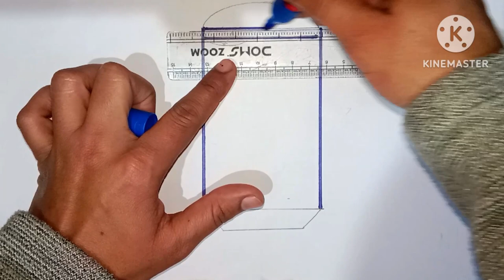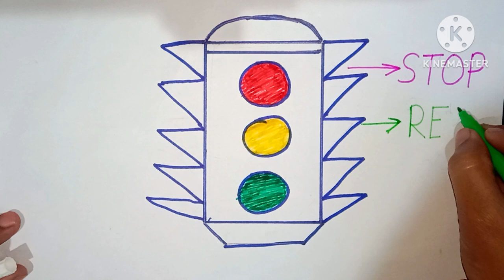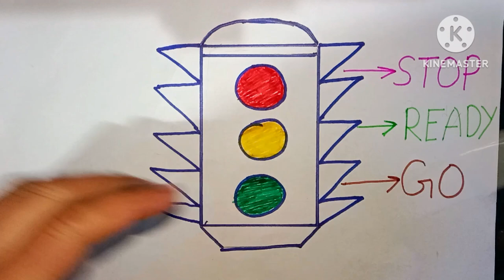How to draw Traffic 🚦 lights traffic signal drawing | Road sefty drawing | traffic light drawing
fruits
fruit
fruits name
shapes name
shape
Abcdefghijk
Abc 123
123 song
Phonics song
Abc kids tracing & phonics
Abcd
12345
Countings
Ginti
1 to 50 numbers
1 to 20 numbers
1 to 100
Hindi varnmala
Colours
Colouring
Colours name